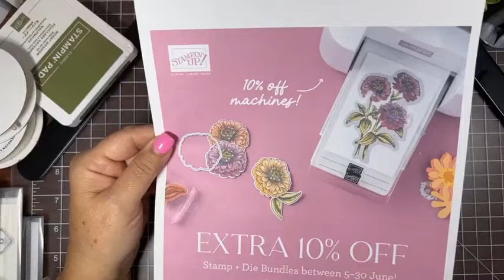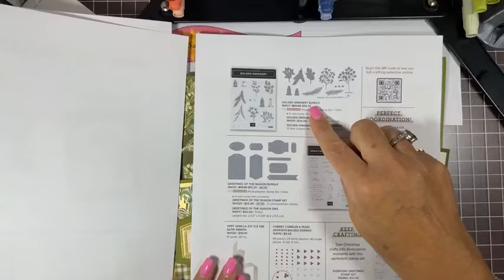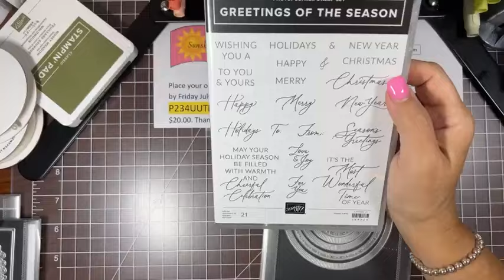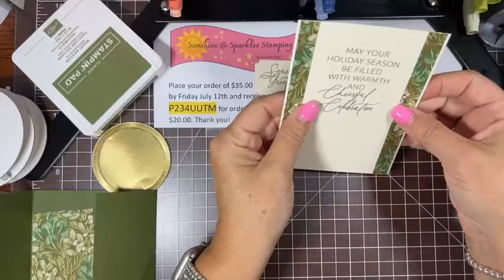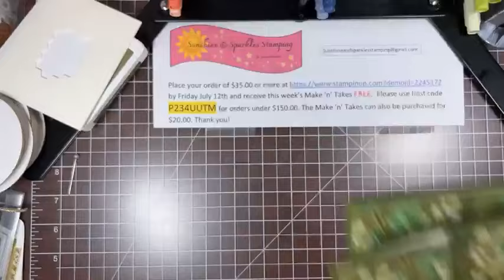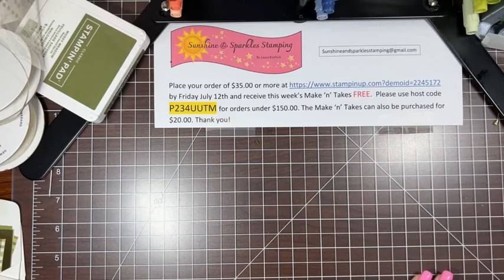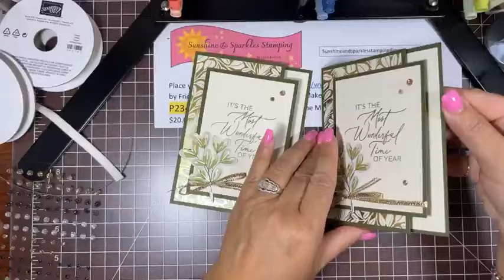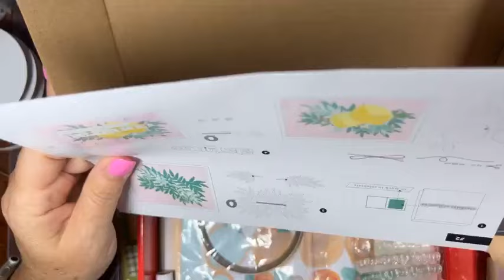Christmas in July! Four beautiful cards featuring the Golden Greenery bundle from Stampin' Up!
Place your order of $35.00 or more by Friday, July 12th to receive this week’s Make ‘n’ Takes FREE! Please use hostess code P234UUTM for orders under $150.00. The Make ‘n’ Takes can also be purchased for $20.00.

Bonus Days start July 3rd and run through July 31st!  Shop and earn a $5 coupon for every $50 you spend between July 3rd-31st.

New online exclusives will be available starting July 5th.  A fabulous new selection is being added on the Stampin’ Up website.

There is an add on die set that coordinates with the July, August and September Paper Pumpkin kits: Every Celebration Dies #164991 $12.00, now available.

To order the Starter Kit, and join my team, go